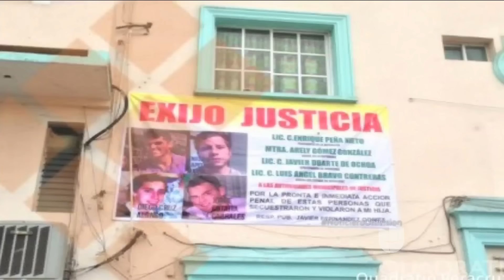Aumenta el pánico en México por las desapariciones forzadas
En Veracruz, México, hay una gran  movilización en busca de tres jóvenes desaparecidos misteriosamente, pero también hay mucho temor de que sea una tendencia criminal de reclutar.

Univision Noticias es el lugar donde encontrarás la información más relevante para la comunidad hispana en Estados Unidos, América Latina y el resto del mundo. Acompaña a María Elena Salinas y Jorge Ramos mientras te informan de los principales acontecimientos en tu ciudad, en tu país y en el mundo.